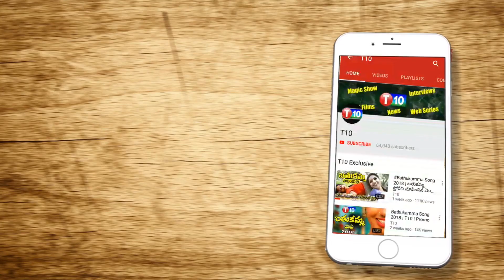బృందా భగ్గుమంది..! CPIM Leader Brinda Karat Slams Modi Govt | Migrant Workers | T10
CPIM # BrindaKarat